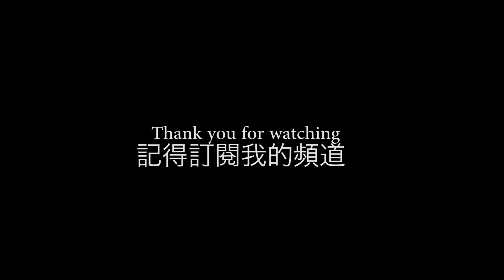2019 Netflix Top 5 必看必追然後還可以學英文的好劇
2019 Netflix Top 5 my recommend best tv shows 歐美影集追劇者必看學英文必看影集
NO5 happy valley幸福谷
NO4 Sherlock Holmes  新世紀福爾摩斯
NO3 Mindhunter
NO2 Narcos 毒梟
NO1 The good place 至善之地